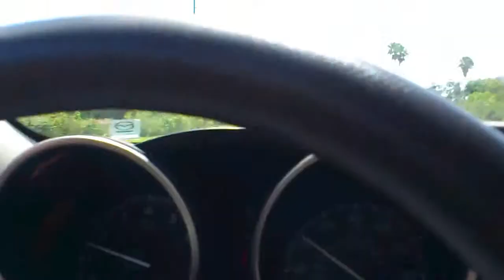Roadtrip to everglades florida